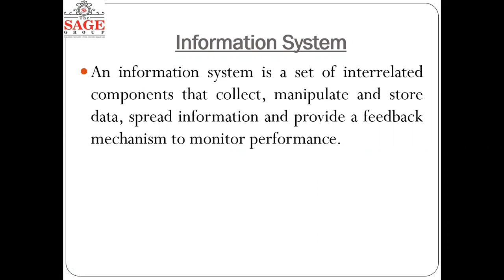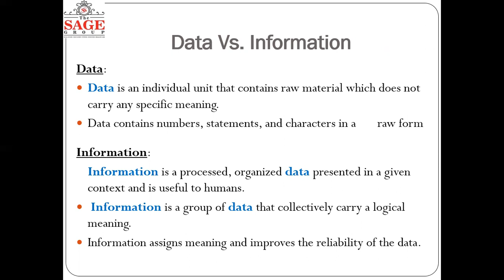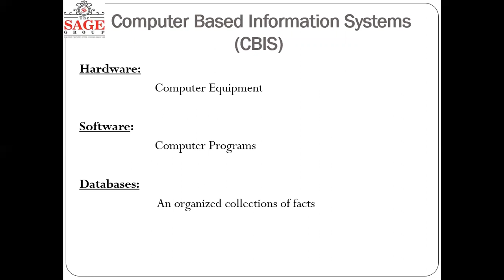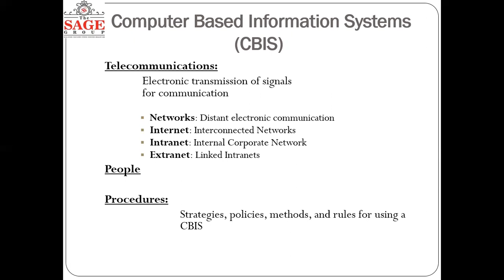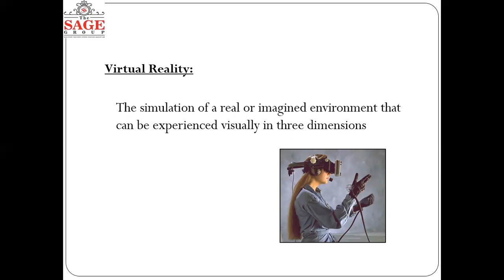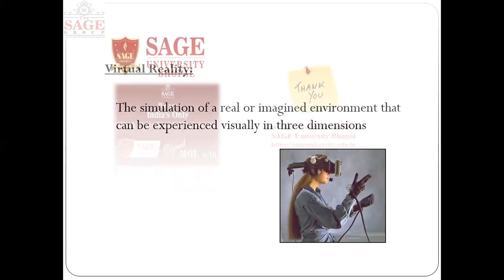Information System by Mr. Nikhil Chaurasia